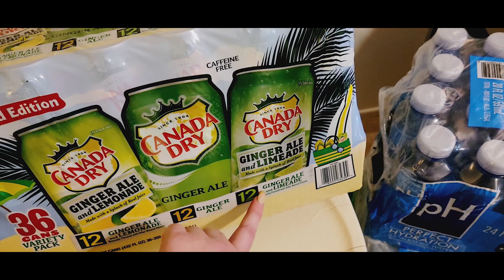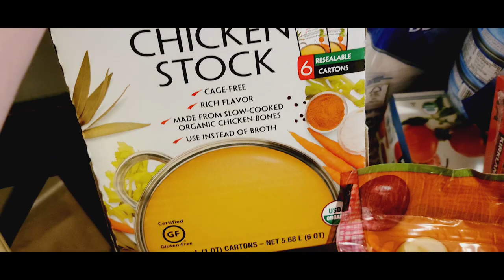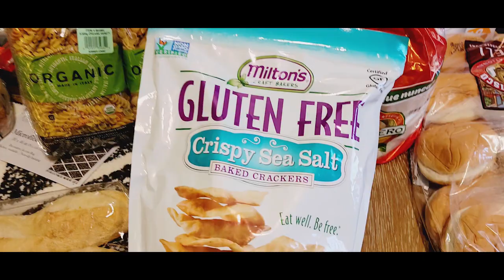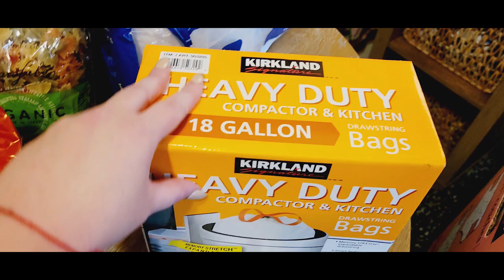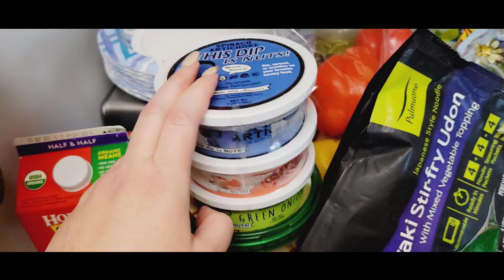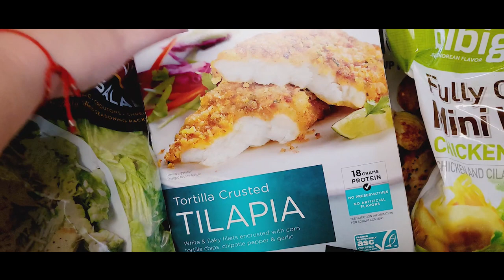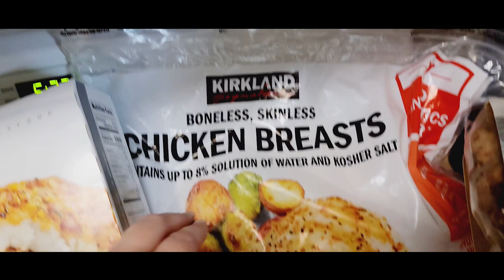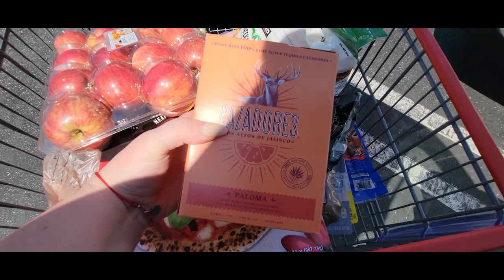New! MAJOR $1,500 😱 COSTCO HAUL WITH PRICES!! | 2021 | FAMILY OF 5 | A MONTHS WORTH...PART 1!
HEY GUYS, SORRY I'VE KEPT YOU WAITING BUT I HAVE FOUR COSTCO HAULS FOR YOU!! IT WILL BE IN TWO PARTS BECAUSE IT WAS WAY TOO LONG! THE PRICES FOR THE SECOND HAUL IN THIS VIDEO WILL BE DIRECTLY DOWN BELOW. KEEP A LOOK OUT FOR PART 2! *Take Care!!

so I know you enjoy them!!
AND if you're not already,

**Prices for July 27th Haul:

The Child Plush $21.99
Two Tiered Tray $39.99
Silverware Set $19.99 ($5.00 off)
OXO Toilet Bowl Cleaner 2pk $19.99 (it's currently on sale right now!!)
Cazadores Paloma 4pk Cocktail $10.79
Kirkland 40pk Waters $2.99ea
Sugar Free Redbull $33.98
Green Tea $13.79
Key Lime Pie $14.99
Beef Bulgogi $19.88 (+ $4.00 off)
Mac & Cheese $10.05
Kirkland Frozen Meatballs $16.99
Kirkland Beef Franks $12.49
Rotisserie Chicken $4.99 (x2, I didn't show them)
Neopolitan Pizza Margherita 2pk $9.89
Organic Frozen Veggies $7.99
Egg Bites $9.89
Sliced Ham 2pk $8.99
Basil Pesto Sauce $8.99
Cheez-It Grooves White Cheddar $5.99
Organic Bella Mushrooms $5.99
Naked Juice Mighty Mango $5.99
Organic Gala Apples $9.99
Asian Chopped Salad Kit $3.99
Artisan Rolls $5.99
Hamburger Buns $2.49
Butter Croissants $4.99